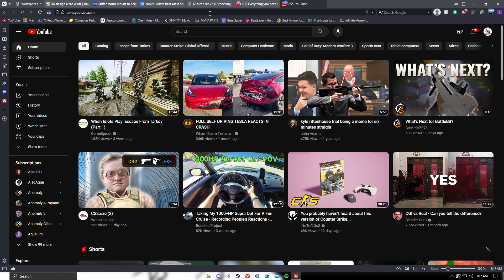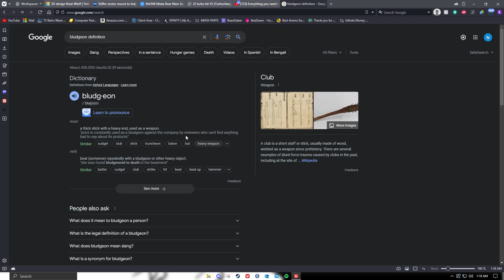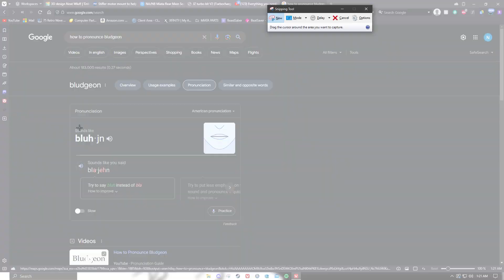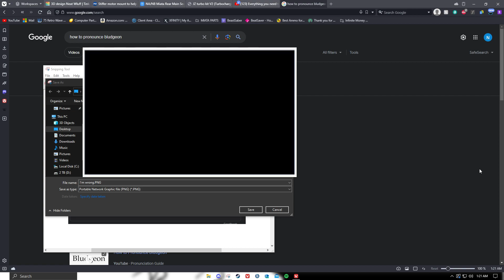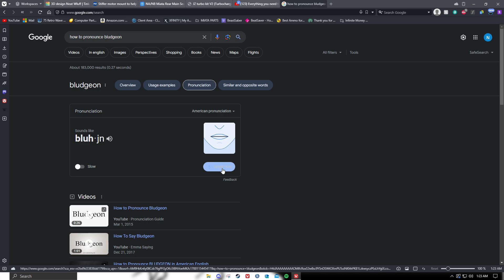Yearly YouTube Upload